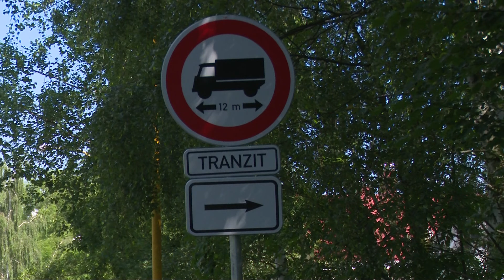Chrastava TV - kamiony nesmí projíždět náměstím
Na tranzit nutno použít přeložku.